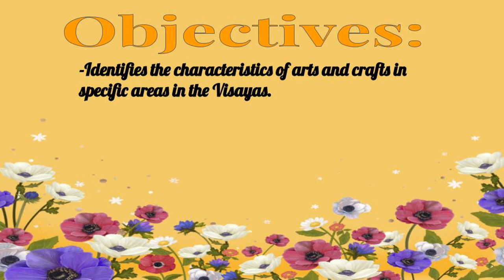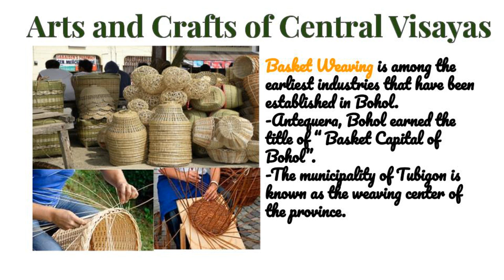Art Grade-7 Quarter-2 (Arts and Crafts of Central Visayas)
Art Grade-7 Quarter-2